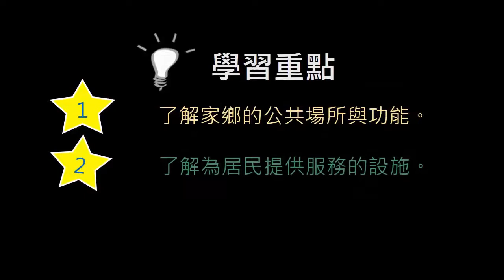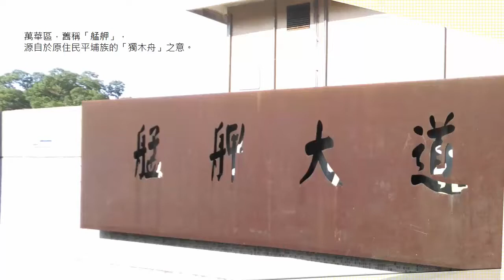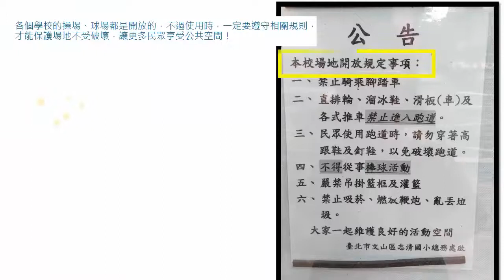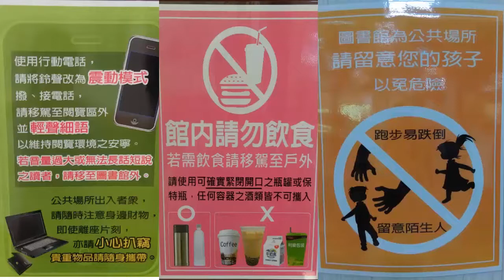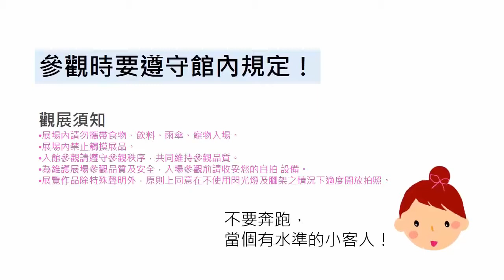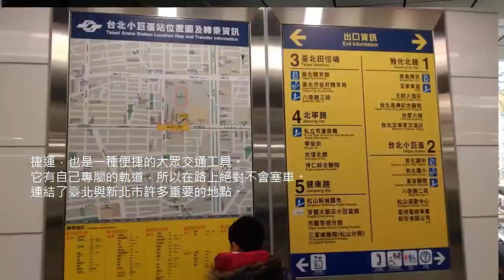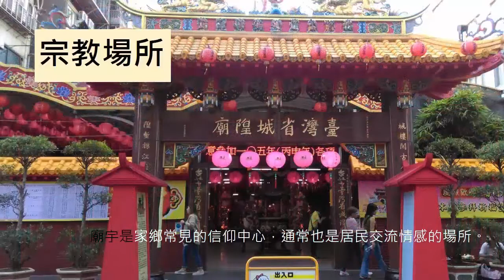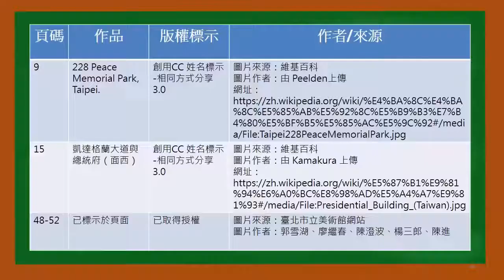小三社會｜我們居住的地方｜認識鄉鎮市區